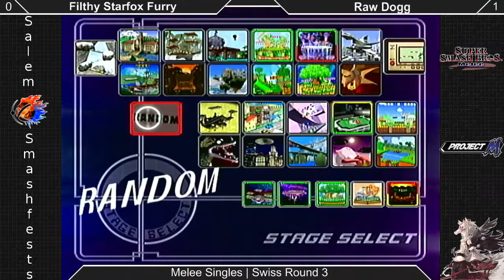[Melee|10-18-15] Swiss R3: Filthy StarFox Furry (Fox) VS Raw Dogg (Falco)